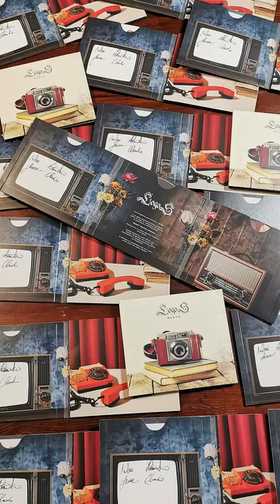Bokeh - Il grande fiume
Già consegnate le prime copie e già spediti i primi pacchi. Hai già effettuato il tuo ordine del nuovo progetto?

Just deliveder some copies and shipped some parcels. Have you already ordered your copy of Bokeh?